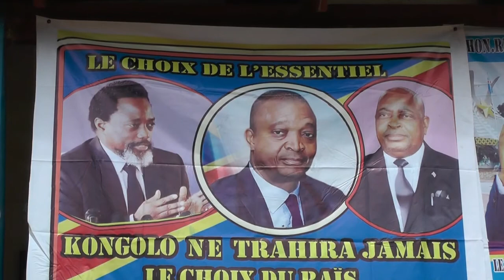Arrivée Gouvernement a konglo Reportage